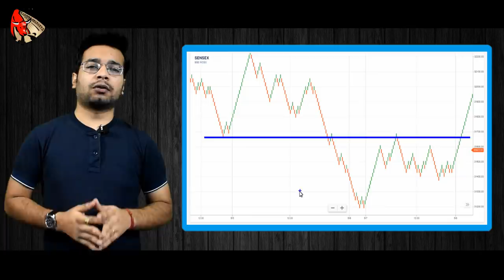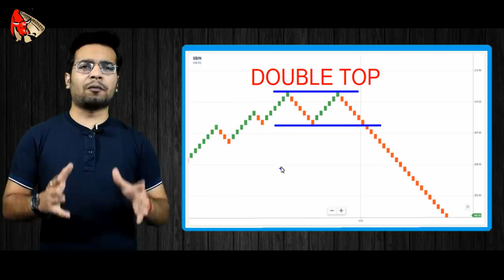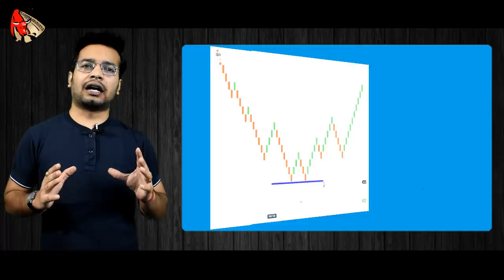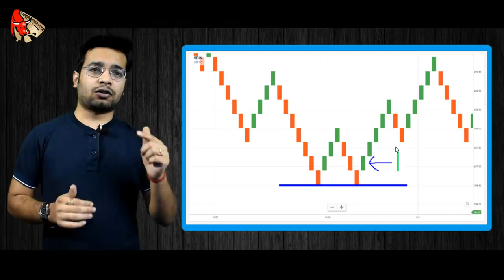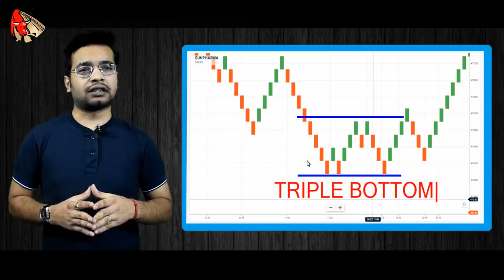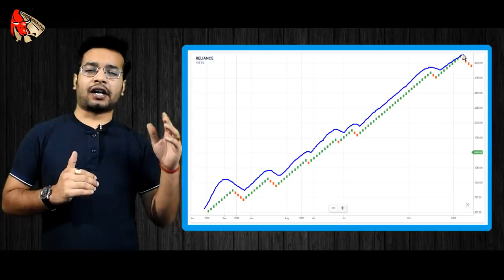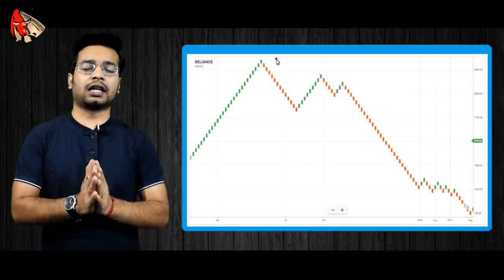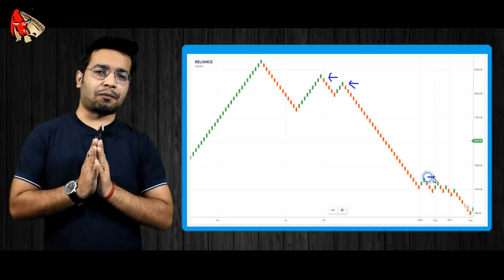demand and supply share market for beginners | technical analysis - Part - 5 🔥🔥🔥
Hello friends, today we are going to understand how to find supply and demand in the stock market. With the help of Renko chart, you can do this work very easily. Renko Chart makes technical analysis very easy. So beginners of the stock market can use it well.